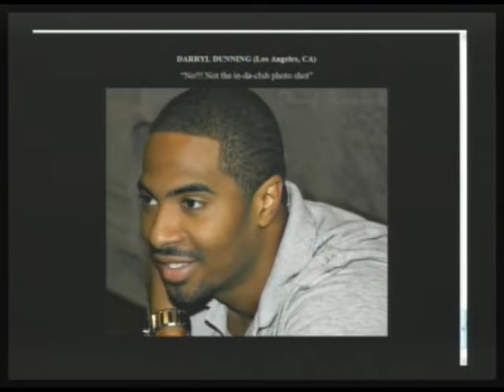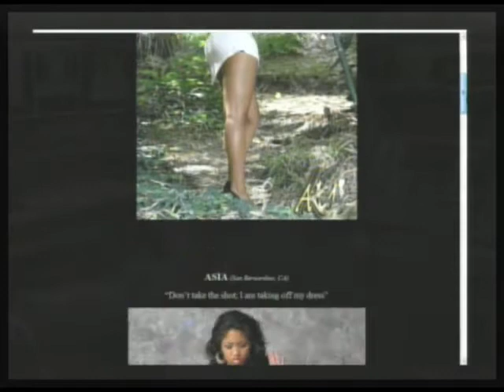HOtt PiXX Fashion-Model Ratings! Josephs Neil, Darryl Dunning! Who Wins? (Pt 8/8)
Morning Coffee with Mario Talk Show Series. HOtt PiXX fashion-model ratings. You have to see it to believe it! (09-01-10) PART 8 of 8 -- THIS IS A PARTIAL EPISODE